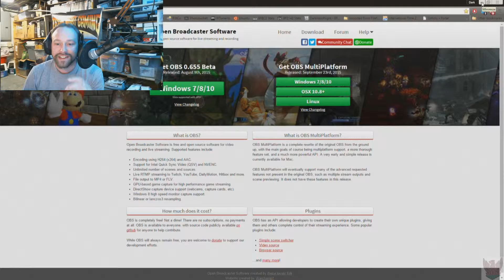vLog Update 9 26 2015 OBS Multiplatform Battlefront 3 Open Beta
I talk about how things are changing on this channel and some of the things I have run into this week. I am no using OBS MultiPlatform for streaming and recording my videos. I highly recommend it. There are also some games on my mind this week EA/DICE have now given us a date for the Open Beta of Battlefront 3.

Copyrights